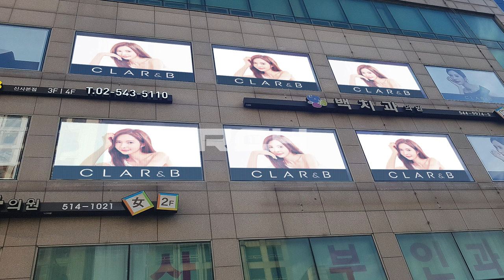[RCH] 신사동 클라앤비 피부과 (Sinsa-dong ClA&B Dermatology Clinic LED display)